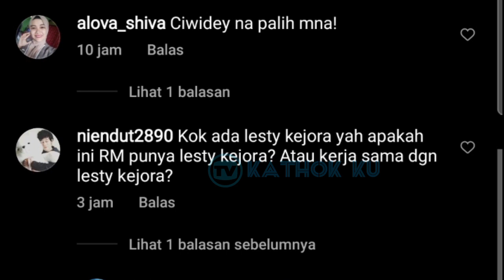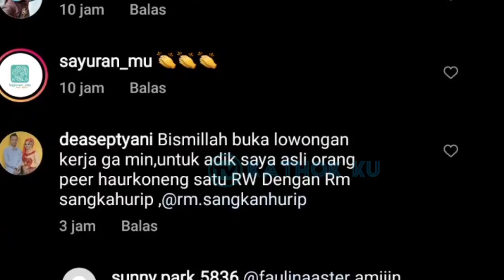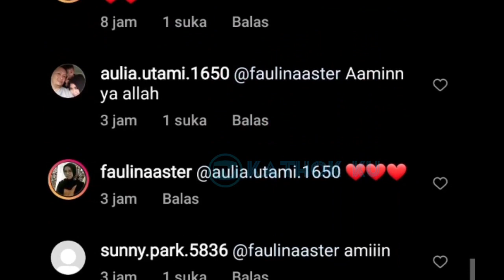Rizky Billar Beri Bunga, Lesti Buka Rumah Makan Terbaru Miliknya❓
Jangan Lupa: _
Thankz!!..